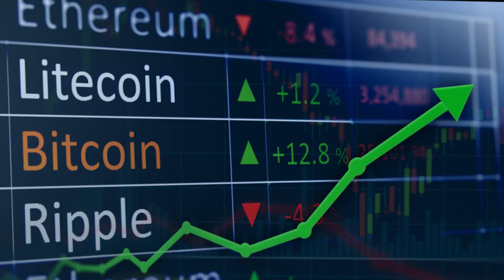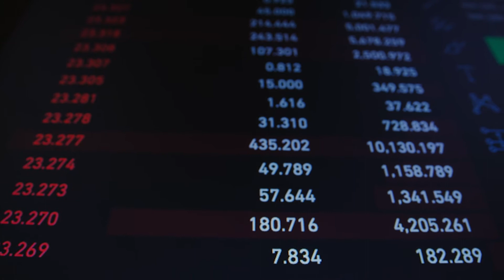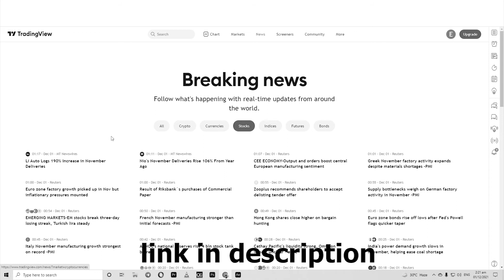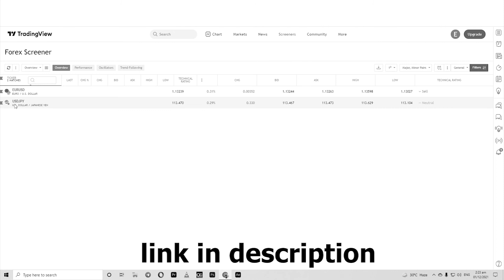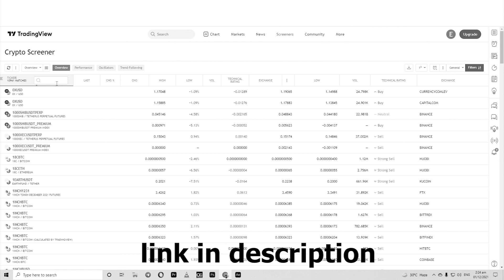cryptocurrency update in india 2022 | sparrow trader